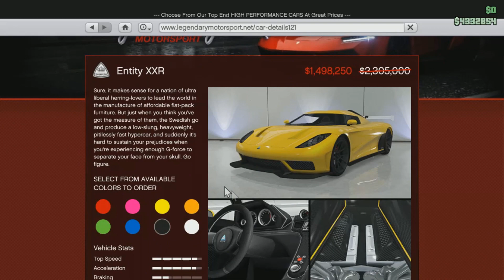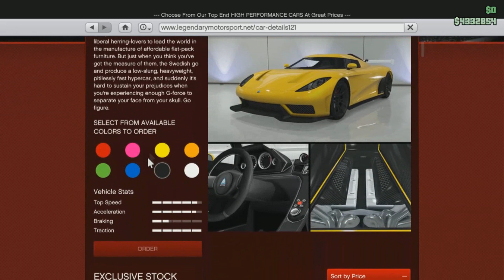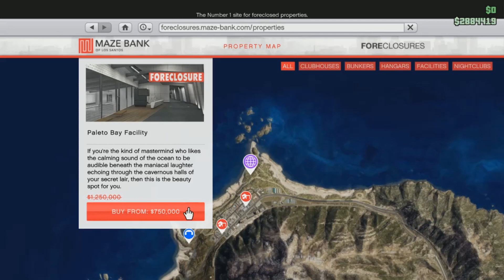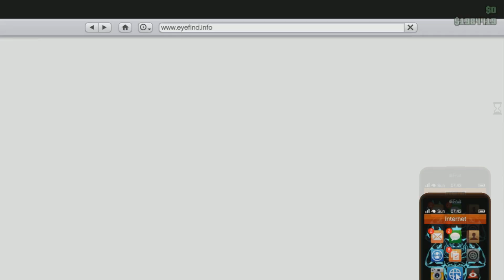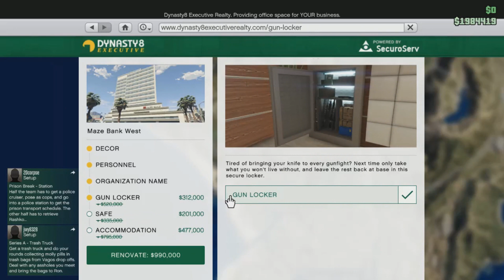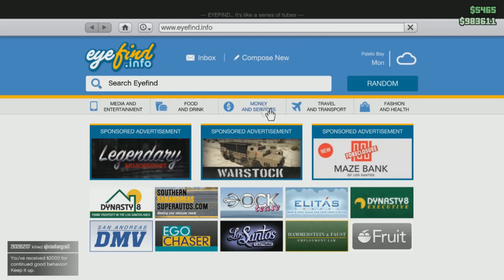Gta V Online Day #8 NEW Fancility & My New Entity XXR = מכונית חדשה ובסיס תת קרקעי חדש !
תנו לייק וסאב ויאללה ביי אנשים